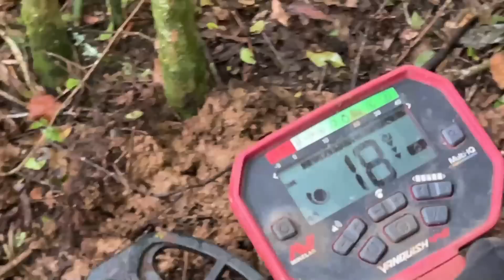Ele descobriu o ESCONDERIJO secreto dos PIRATAS e seu Tesouros e foi buscar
ENVIA-ME PRESENTES!!
Caixa Postal: 1626
CEP:83056981
Agradeço a todos desde já. EM BREVE, gravaremos mostrando os envios!

  ❇Jack Charles & Faísca Aventura❇
📢 COMPRE SEU DETECTOR DE METAIS:
🔴 Sinal Detectors é nossa loja de confiança✅